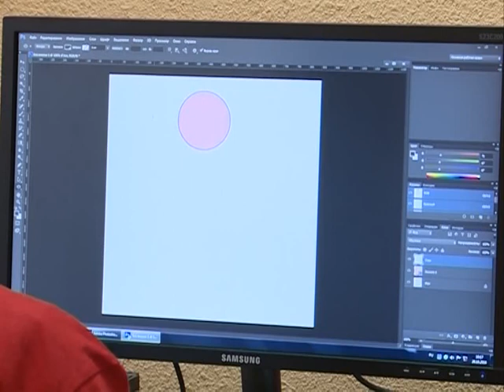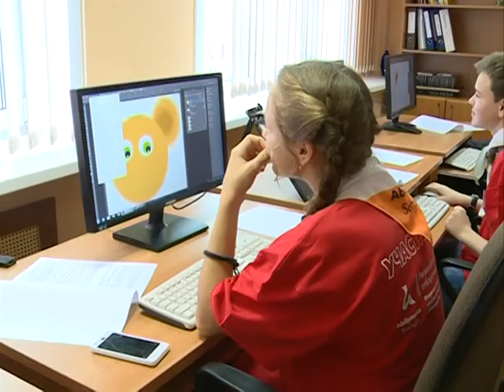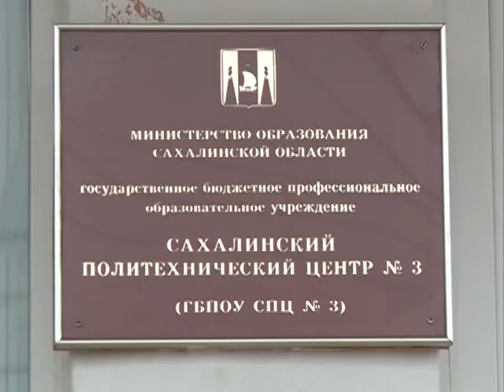Страна ПРОФТЕХ. Программа от 16 июня.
Каждый мастер не прочь получить высокую оценку не только работодателей, но и просто зрителей. Недаром на профессиональных конкурсах стали популярными такие шоу, как «танцующие экскаваторы»